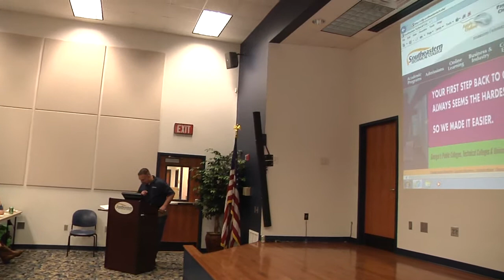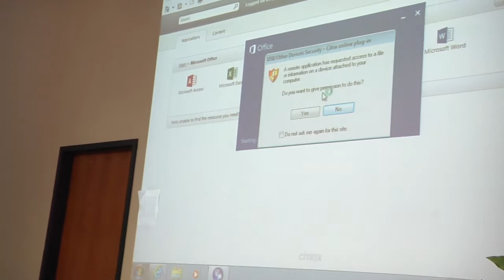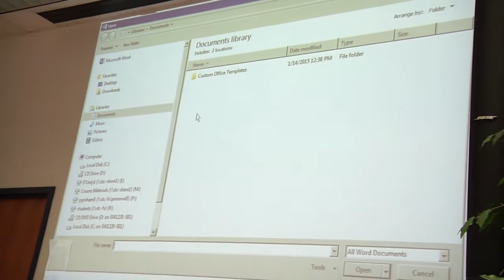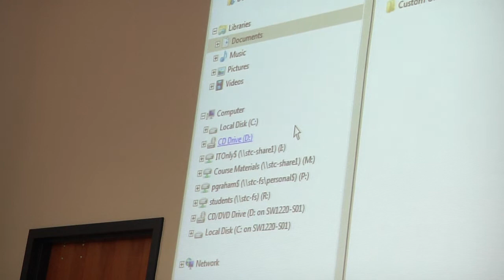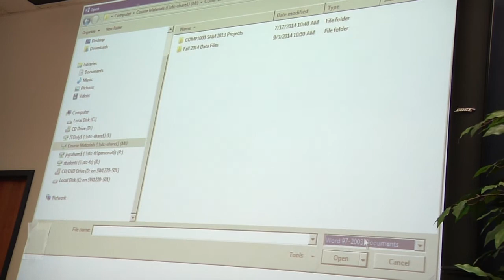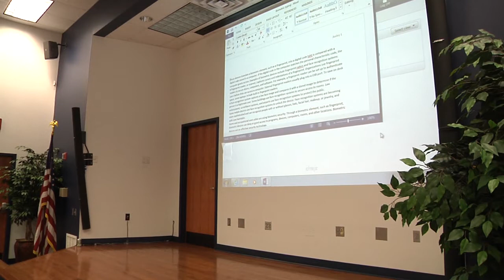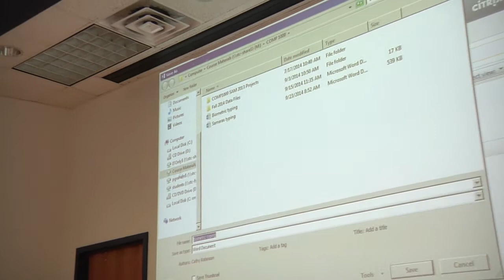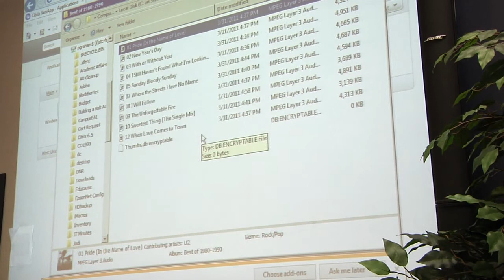Remote Lab Access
Find out how you can access your school work from anywhere.